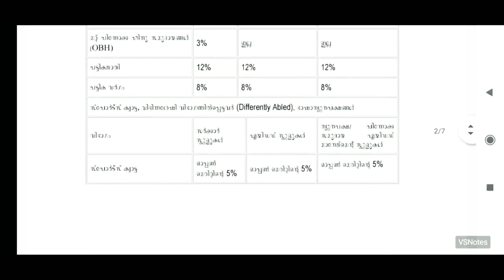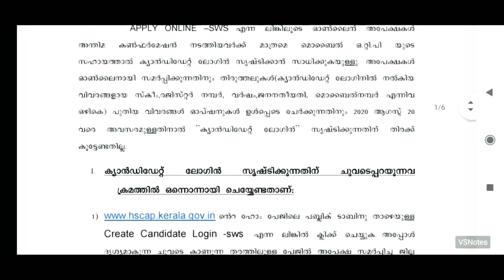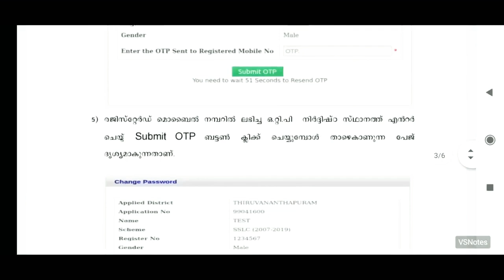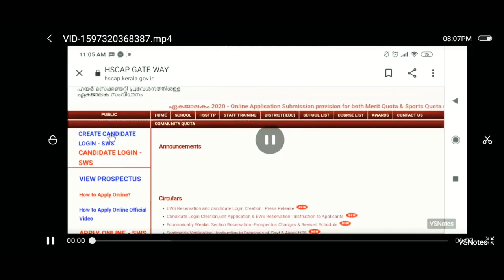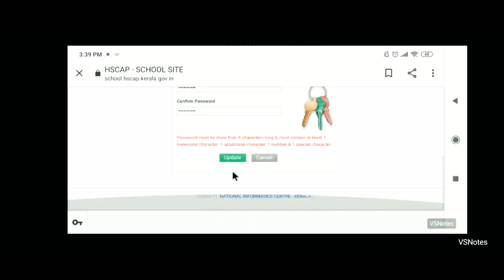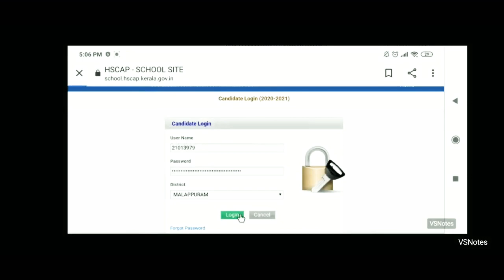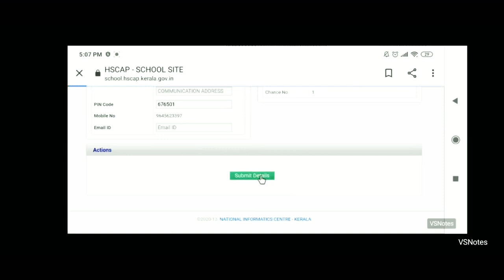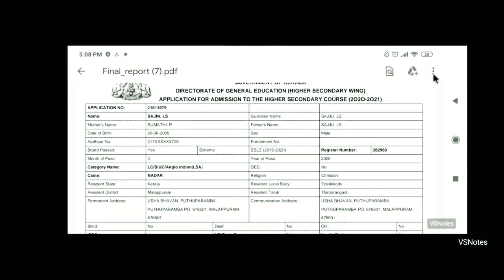Plus one Online Application 2020 /OTP generating/ Password setting/ Editing / VSNotes..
This  video  helps to generate OTP, set Password for candidate  login,  and edit  plus one online  application. It includes relating circulars and live video.